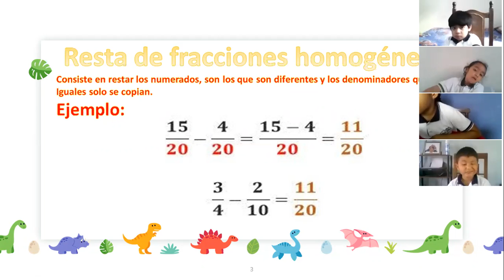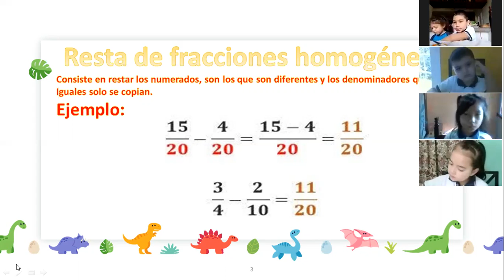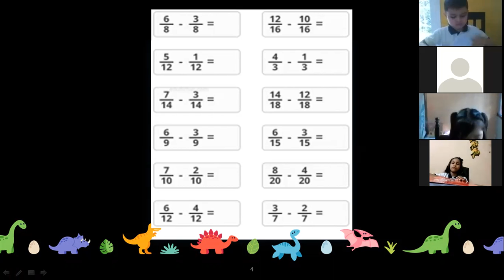Primero primaria Matemáticas Resta de fracciones homogéneas 8/9/2020